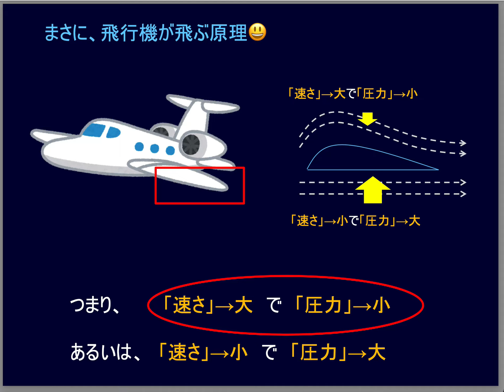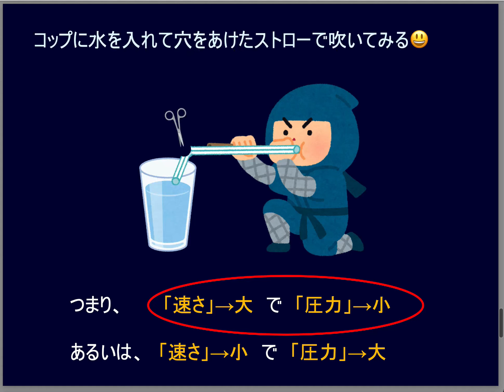デモ実験２４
大学の講義の初めにするデモ実験です。物理は数学とは違って自然科学ですから、実際の物理現象を体験するのがいいのです。